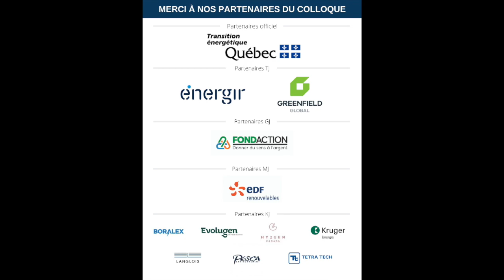M. Benoit Charette, ministre de l'Environnement et de la Lutte contre les changements climatiques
Dans son discours de clôture au Colloque 2020 de l’AQPER, le ministre de l'Environnement et de la Lutte contre les changements climatiques, M. Benoit Charrette, a entre autres expliqué que le Plan de transition énergétique qui sera bientôt dévoilé fera appel à l’hydroélectricité mais aussi à toutes les filières d’énergie renouvelable : le solaire, l’éolien, les biocarburants et l’hydrogène.